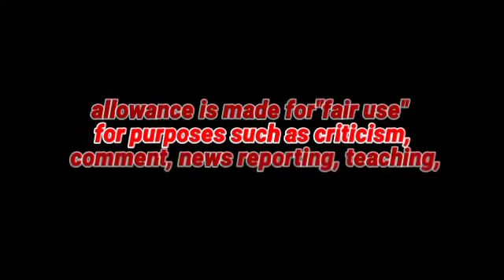Jack Ryan: Shadow Recruit (2014),Full Movie, Chris Pine,Kevin Costner l Best Facts And Review